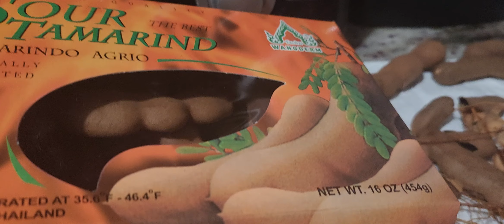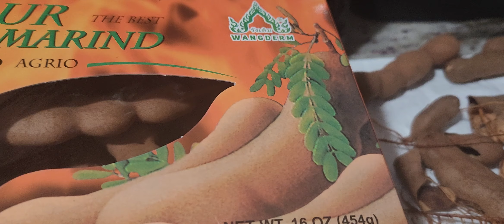Significance of the Tamarind Tree and the Tamarind Fruit